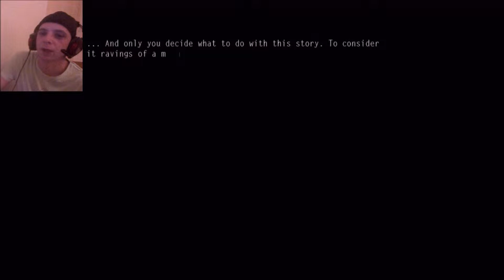The Ambience Is Real!! | Penumbra Necrologue (Amnesia Mod) #1 | Commentary w/ Facecam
First episode of Penumbra Necrologue (Amnesia Mod).

Thanks for watching, I hope you enjoyed it - if you did, hit that like button, hit that subscribe button, comment, share with your friends - all that good stuff, it REALLY helps the channel grow!!

New videos uploaded every day!!

Thanks to Laszlo for the amazing outro track!